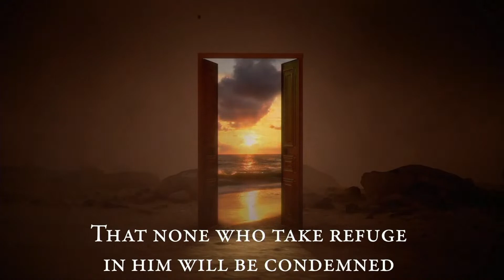Preparing || 11.12.23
SERMON
Living with the End in Mind: Preparing
Matthew 25:1-13
Pastor Terri Russell